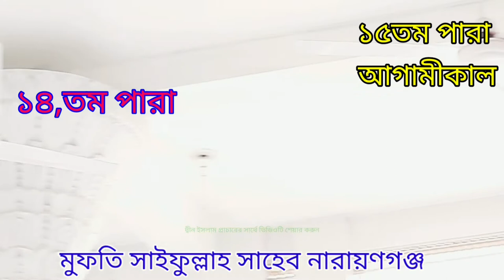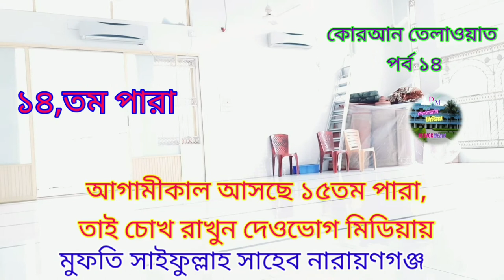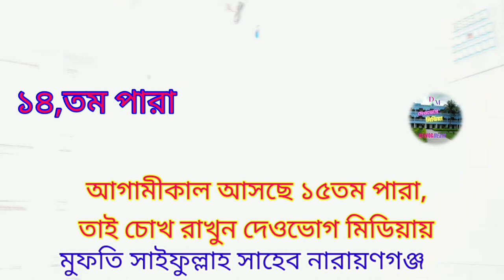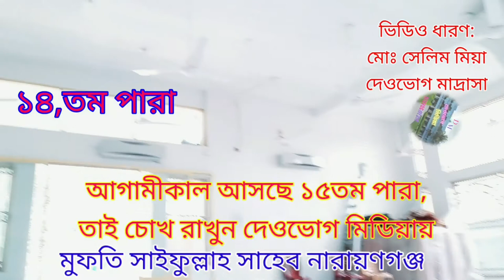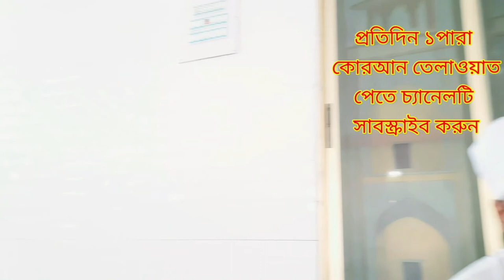সুমধুর কন্ঠে পবিত্র কোরআন তেলাওয়াত পারা১৪, Quran Telawat para14, মুফতি সাইফুল্লাহ সাহেব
সুমধুর কন্ঠে পবিত্র কোরআন তেলাওয়াত পারা১৪, Quran Telawat para14,

মুফতি সাইফুল্লাহ সাহেব, দেওভোগ মাদ্রাসা, নারায়ণগঞ্জ।

পরিচালনা ও পরিবেশনায়: দেওভোগ মিডিয়া/Deovog Media
ভিডিও ধারণ মোঃ সেলিম মিয়া

আমাদের চ্যানেলটি সাবস্ক্রাইব করুন ও পাশে থাকা বেল আইকন টি চেপে দিন যাতে পরবর্তীতে আরো ভিডিও পেতে পারেন সহজেই, লাইক দিন ও কমেন্ট করে জানাবেন, ভিডিও গুলো ভালো লাগলে শেয়ার করুন এবং দ্বীন ইসলাম প্রচার এ সহায়তা করুন,

আমাদের আরো ভিডিও পেতে নিচের লিংকে ক্লিক করুন